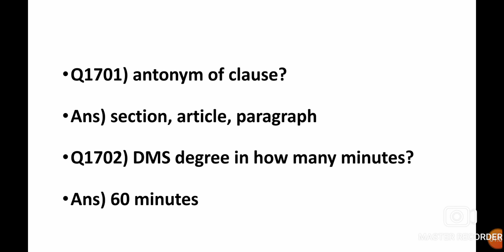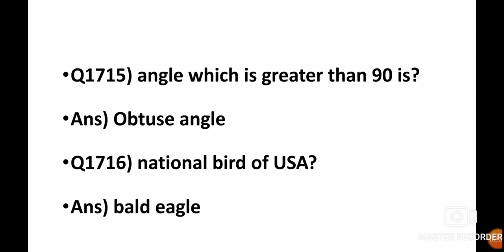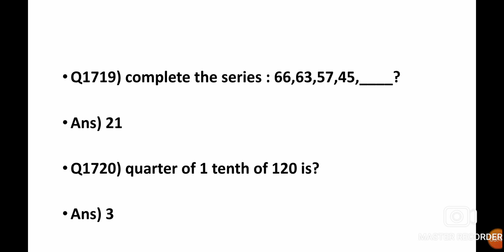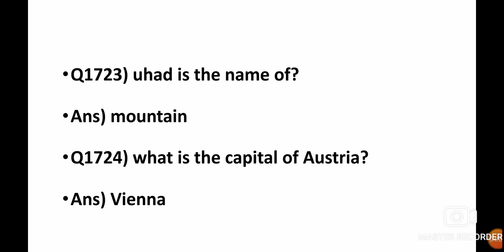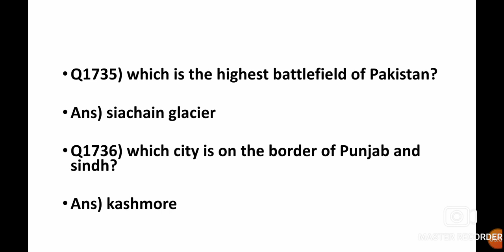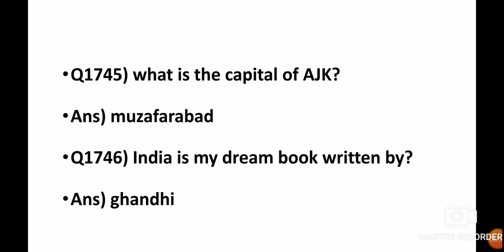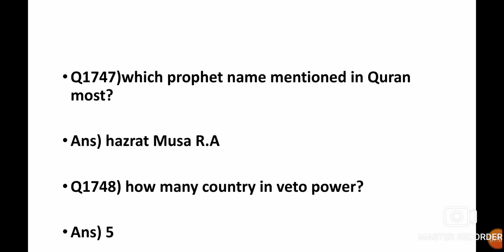PMA 150 LC 13 JUNE EXPERIENCE |ALL ASRC EXPERIENCE MCQS WITH ANSWERS |PMA 150 ACADEMIC MCQS |PART 35